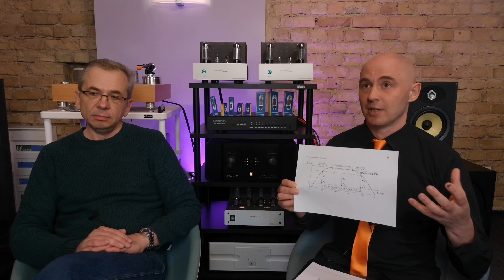Лампа или транзистор? Какой усилитель лучше?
✅❤ Поддержи развитие канала
Транзистор против лампы. Зачем сравнивать лампы и транзисторы. В чём транзистор лучше электронных ламп. Гибридные усилители звука. Что лучше - транзисторы или лампы?